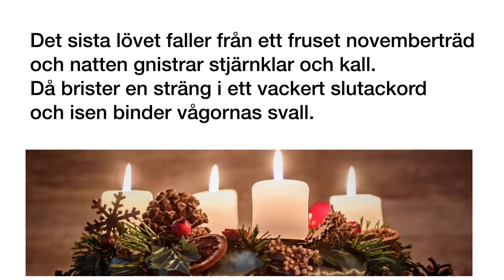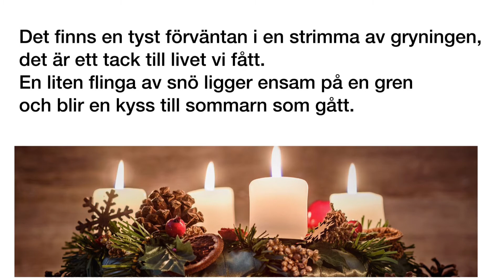En morgon i advent (instrumental)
Text + piano (Maria Engblom)